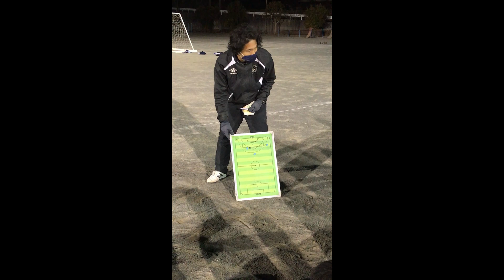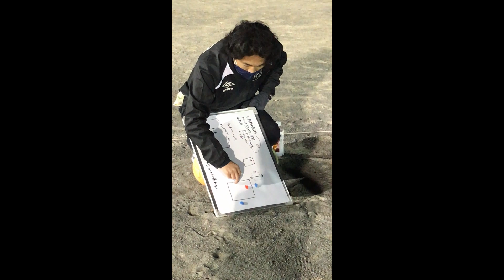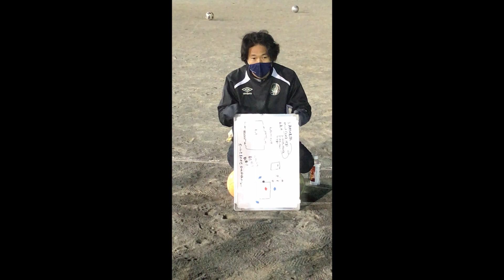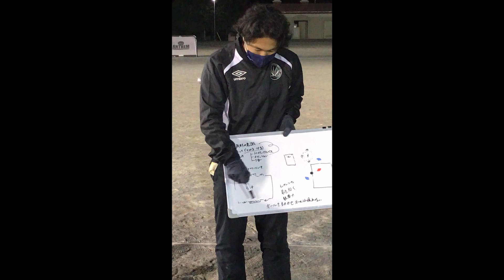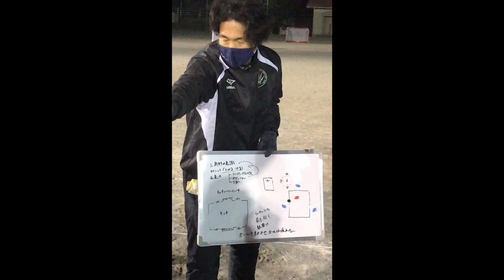2021年1月19日 トレーニングムービー